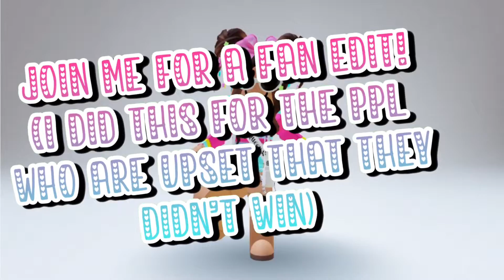Join me for a fan edit! (Closed!) tysm for everyone who joined!